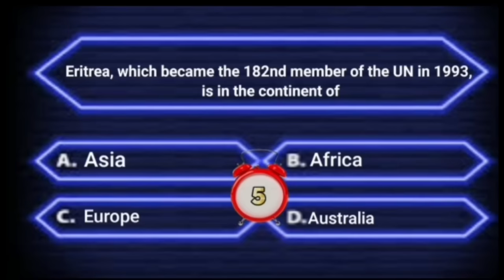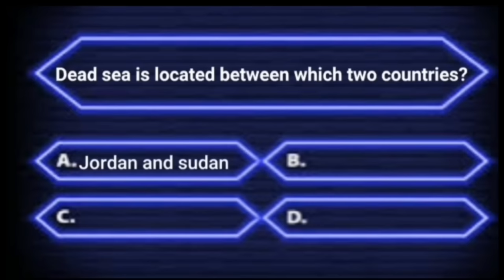Interesting questions and answers in English | Daily quiz | Interesting facts